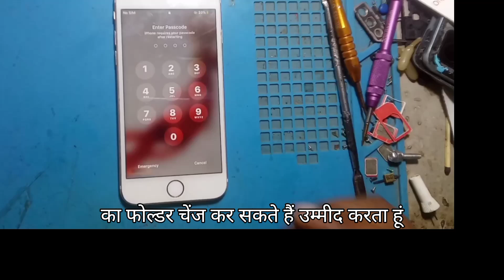iphone 6s ka folder kaise lagaye?how to change folder iphone 7/apple mobile/folder replacment👍hindi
iphone 6s ka folder kaise lagaye?how to change folder iphone 6s/apple mobile/folder replacment.

In this informative video we provide a comprehensive guide on how to replace the mobile folder of an iPhone 6s Viewers will learn about the necessary tools step-by-step instructions and tips to ensure a successful replacement Whether you are a beginner or an experienced technician this tutorial will equip you with the knowledge needed to complete the task efficiently Join us as we delve into the intricacies of iPhone repair.